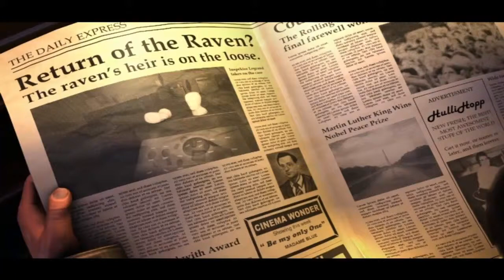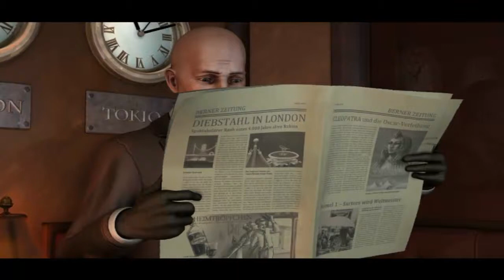Let's Play The Raven #001 - Erbe des Meisterdiebs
Wir schreiben das Jahr 1964: Vier Jahre sind vergangen, seit Inspektor Nicolas Legrand den Meisterdieb namens Der Rabe gestellt und getötet hat. Plötzlich jedoch scheint der Rabe wieder da zu sein, als ein wertvoller altägyptischer Rubin aus dem British Museum entwendet wird und eine schwarze Feder am Tatort zurückbleibt - das Markenzeichen des Raben. Unversehens wird der Schweizer Wachtmeister Anton Jakob Zellner auf einer Fahrt des Orient Express in die Bemühungen Legrands, den Dieb zu fassen, verwickelt.
Doch zunächst beginnt alles ganz harmlos...

Start für Kapitel 1 des brandneuen Adventures von King Art!